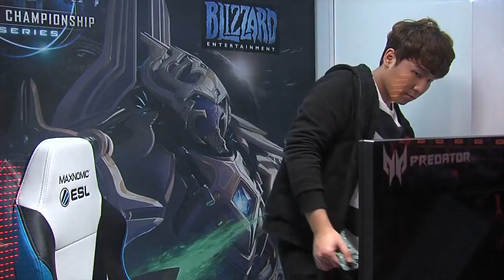StarCraft 2 Best of Show - PvZ - ShoWTimE vs Dark IEM Katowice 2017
Best of Show Starcraft 2 Games.  Here to share; the Best of the Best in StarCraft professional gamer eSports.